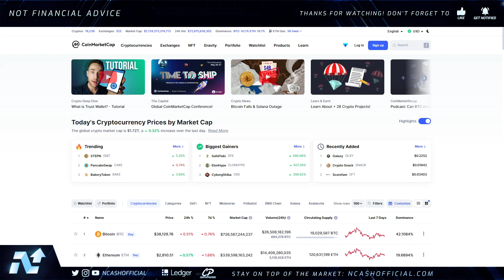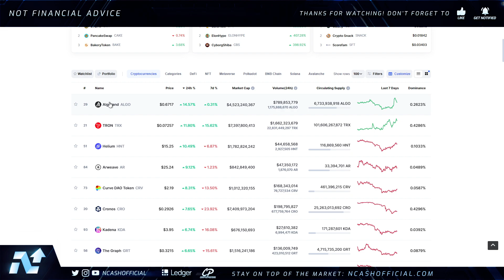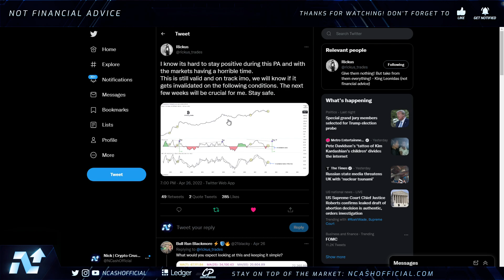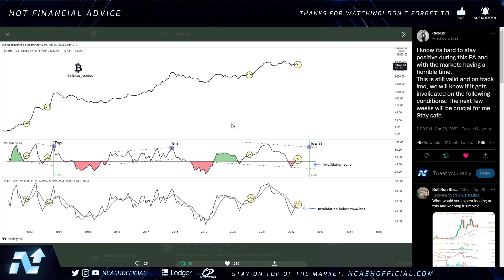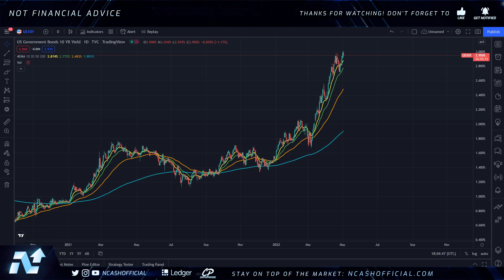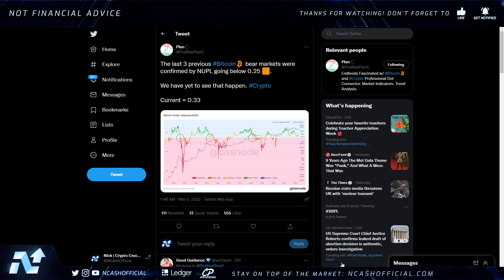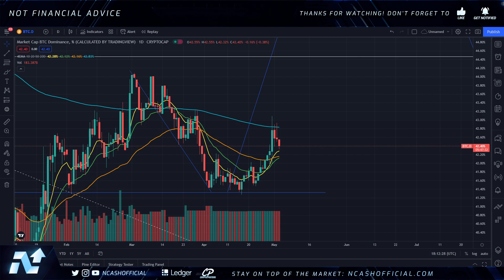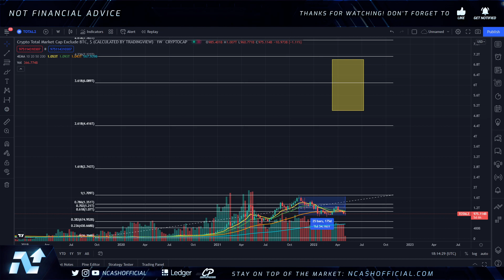🚨THE BIG BITCOIN BREAKOUT IS NEARING⚠️CAN YOU FEEL IT?⚠️RIPPLE XRP, HBAR, XLM, QNT, & MORE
Welcome to the channel, my name is Nick or NCashOfficial. We talk about investing, passive income, finance, multiple cryptocurrencies, digital asset news, upcoming crypto projects, economics & much more.